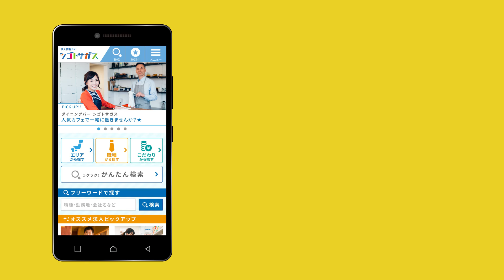シゴトサガス栃木-CM／宇都宮ver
宇都宮で仕事探すなら求人サイト「シゴトサガス」へ！
詳しくは「シゴトサガス 栃木」で検索だ！

《シゴトサガスでは求人掲載希望の企業様を募集中です》
1ヶ月あたりわずか20,000円から／求人掲載し放題！
詳しくは下記のURLからお申し込みください！